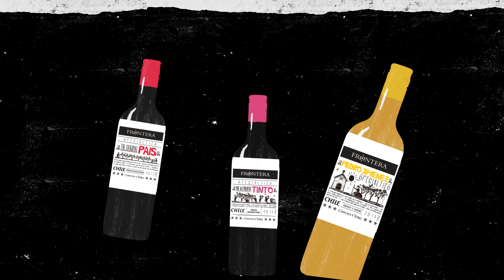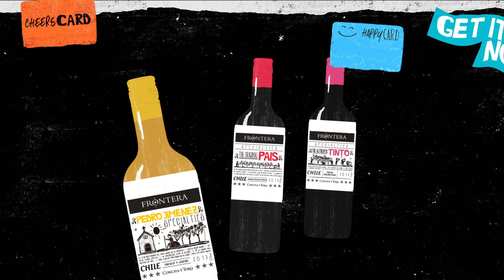Frontera Specialties Wines ¡Order Now!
Discover different ways to drink and enjoy Frontera Specialites Wines.